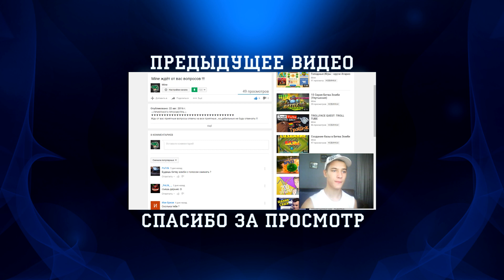HANDLESS MILIONAIRE ! Я ОСТАЛСЯ БЕЗ РУК ?!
💡Оставь Комментарий!
💡- я от них балдею :D